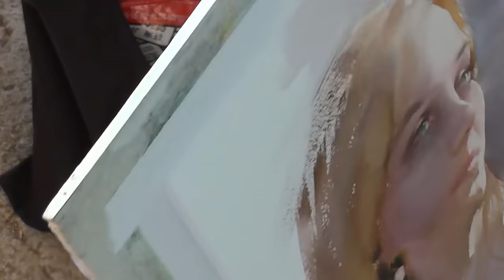Master Artist Liu Yi - Watercolor Portrait Painting Demonstration (quick version)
Watercolor Portrait Painting Demonstration Artist Master Liu Yi Model Ayse Kiziltan Whittaker

Watercolor Portrait Painting Demonstration, Workshop, Tutorial,
水彩肖像繪畫演示，工作坊，教程，
Portrait Aquarelle Démonstration, Atelier, Tutoriel
水彩画のデモンストレーション、ワークショップ、チュートリアル、
صورة بالألوان المائية لوحة مظاهرة ، ورشة عمل ، دروس
Demonstration des Aquarellporträts, Workshop, Anleitung,
वाटरकलर पोर्ट्रेट चित्रकारी प्रदर्शन, कार्यशाला, ट्यूटोरियल,
Acuarela Retrato Pintura Demostración, Taller, Tutorial,
Dimostrazione di pittura ad acquerello, laboratorio, tutorial,
تظاهرات نقاشی نقاشی آبرنگ، کارگاه آموزشی، آموزش
Waterverf Portret Skilderkuns Demonstrasie, Werkswinkel, Handleiding
Akvarel Portræt Maleri Demonstration, Workshop, Tutorial,
Akvarell Porträttmålning Demonstration, Workshop, Handledning,
Watercolor Portrait Painting Trình diễn, Hội thảo, Hướng dẫn